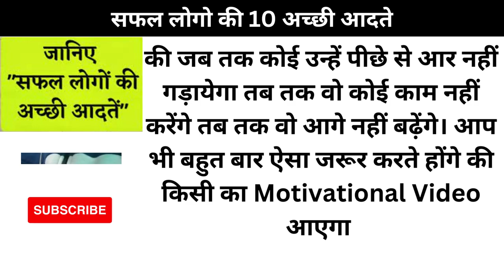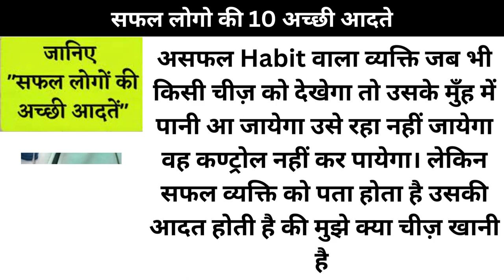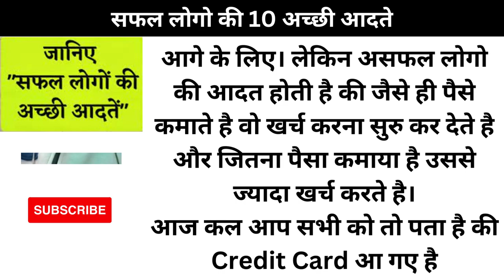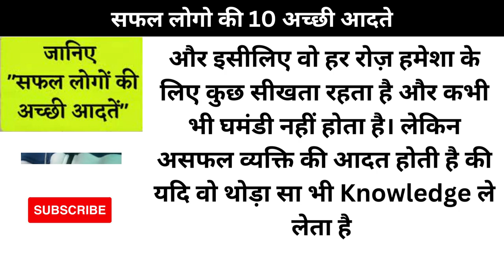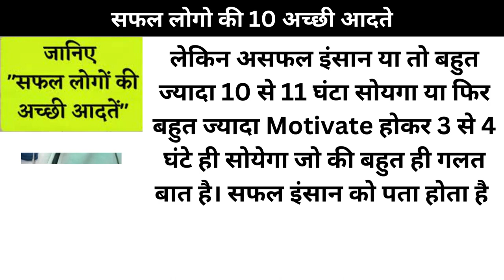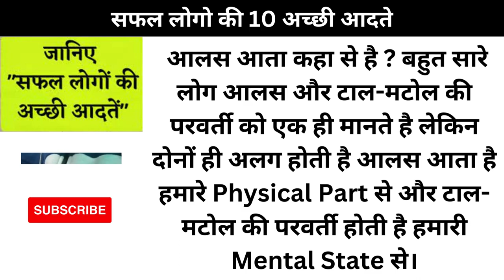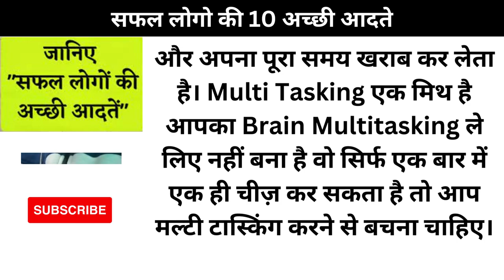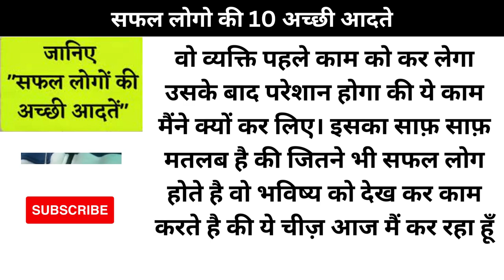सफल लोगो की 10 अच्छी आदते | Motivational Video || Success Habits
Successful Formula  | सफल आदतों का  प्रैक्टिकल वर्क |  About Successful Formula |  Most Powerful | Most Inspirational | Motivational Video  | by Harshvardhan Jain

tips for youth in hindi
success tips for youth
These 5 Bad Habits
आपकी जिंदगी खतरे में है
Motivational Video